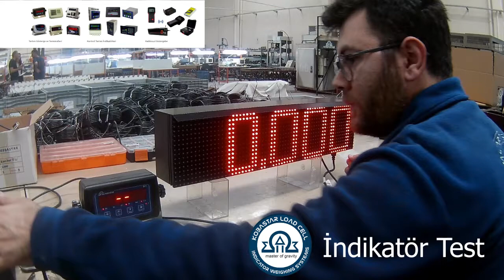İndikatör Test / Kobastar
4 Yük Hücreli Ağır Tip Basküller Aks Kantarları Aşırı Yük Kontrol Yük Hücreleri Basküller Baskı Tipi Yük Hücreleri Canlı Hayvan Kantarları Dinamometre Gergi Kontrol Gerinim Sensörleri Kablosuz Göstergeler Kontrol Tartım İndikatörleri Körüklü Tip Yük Hücresi Lama Tip Load Cell Montaj Kitleri Otomatik Tartı Aletleri Pin Tipi Yük Hücreleri Platform Tipi Yük Hücresi S Tip Yük Hücresi Tartım Aksesuarları Tartım Gösterge ve Terminalleri Tartım indikatörleri Tek Yük Hücreli Basküller Tır Kantarları Vinç Kantarları Yem Makineleri Yük Hücresi Yük Hücreleri Çift Lama Tip Çok Eksenli Yük Hücreleri İş Makinesi Tartım